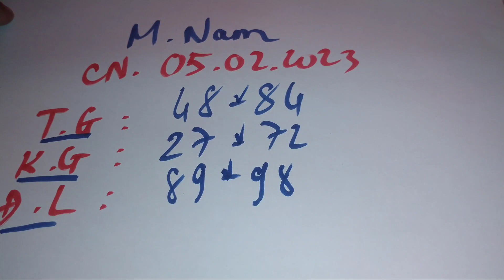XSMN • Dự Đoán Xổ Số Miền Nam ( kqxsmn ) Hôm Nay CN.05-02-2023